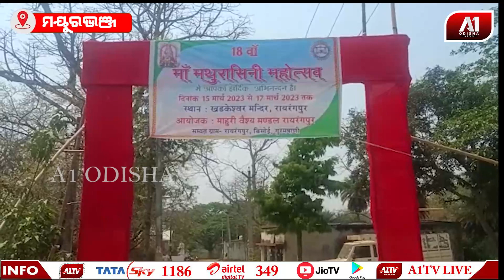ରାଇରଙ୍ଗପୁରରେ ମା' ମଥୁରାସିନୀ ମହୋତ୍ସବ || A1 ODISHA